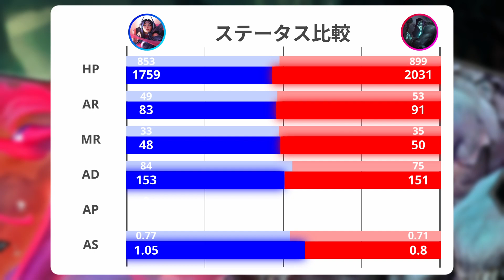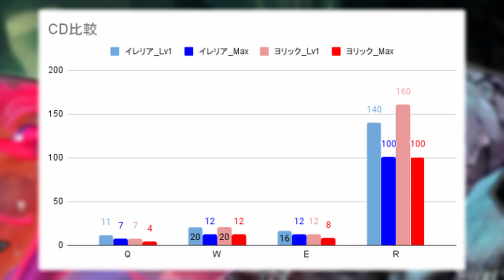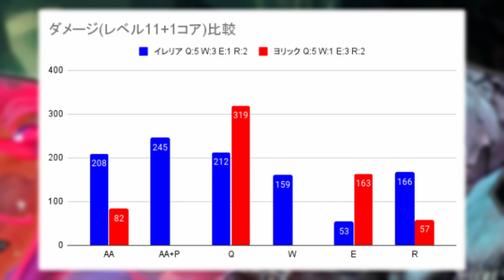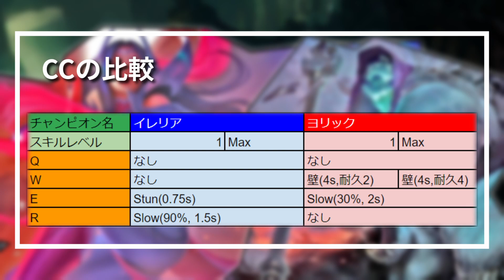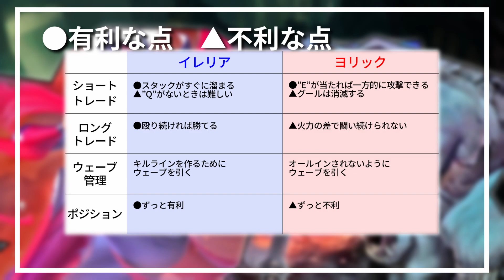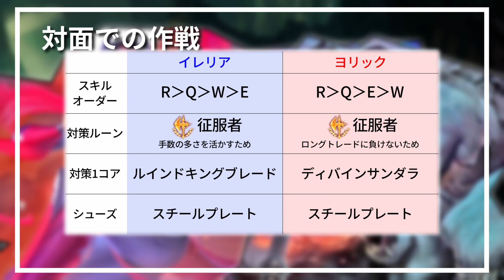【カウンターマッチアップ対策】イレリア vs ヨリック (Top) patch 13.10【LoL】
League of Legends / LoLの実況をしています。
初心者向けのカウンターマッチアップ等の情報や楽しくわいわいやっている様子をお届けしていきます！
リクエスト等がありましたらコメントをお願いします！

LoLの1対1を練習する機会って少ないですよね？
Discordサーバを立ち上げました。みんなで練習してうまくなりましょう！